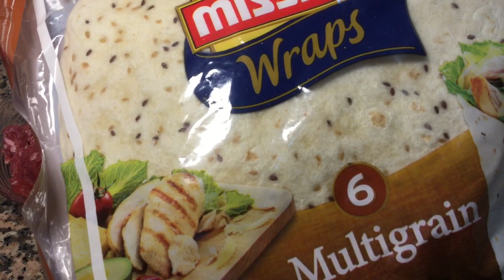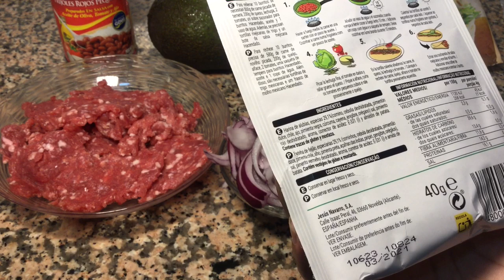RECETTE EXPRESS D’ÉTÉ LES BURRITOS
Bonjour ma team cooking 🤗

Aujourd’hui je vais vous préparer des BURRITOS 😋

Alors pour cette recette il nous faudra:

De la viande hachée de bœuf
Des avocats
Des tomates
Un mélange d’epices Tex mex spécial BURRITOS
Un oignon
Des haricots rouges ( désolée pour la liaison que je fais à chaque fois que je dis zaricot ou lieu de haricot 🤣)
Du fromage râpé
Et des wraps

Bonne préparation et à bientôt pour de nouvelles recettes ❤️😘